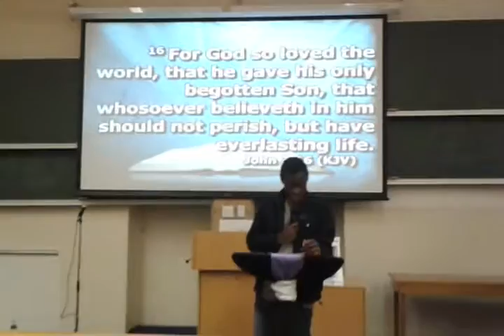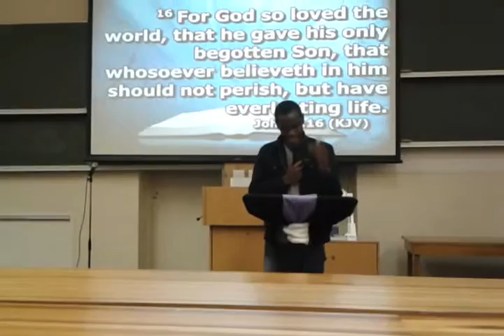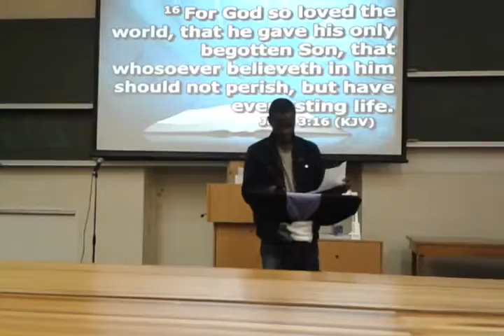Br Xolani word of offering